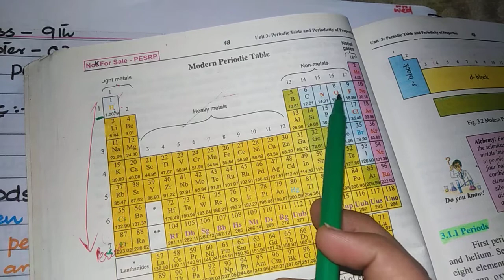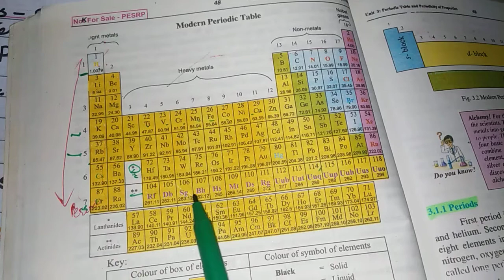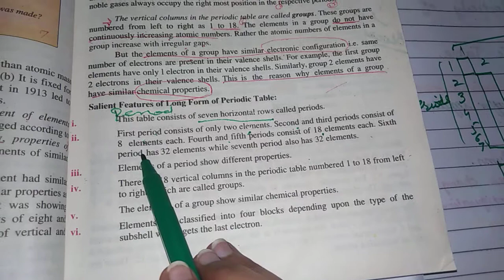9th, Pre 9th Chemistry lec# 24